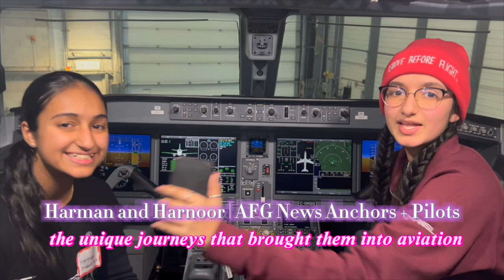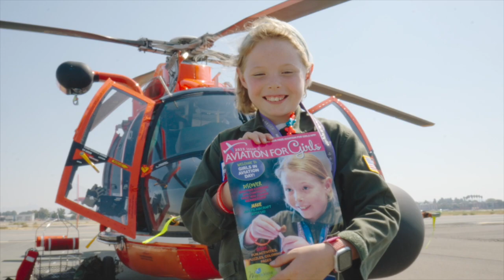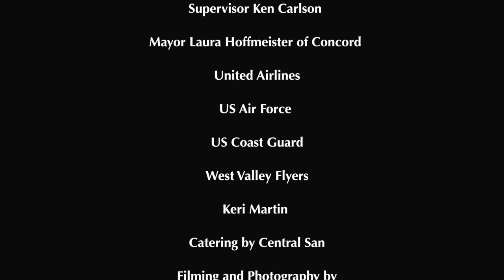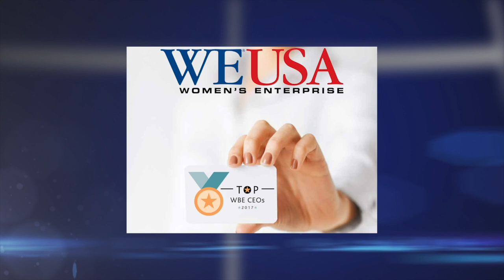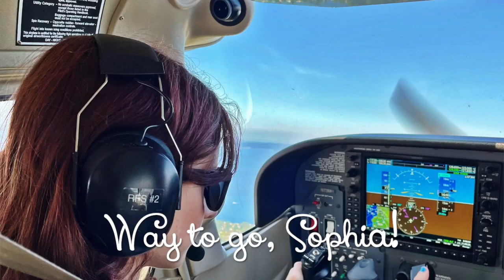Aviation for Girls Connect News-December 2023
Watch the last Aviation for Girls Connect News broadcast of 2023! Enjoy the bi-monthly news for WAI Junior members, by Junior members. December news includes reflections of the year, featured interviews from Girls in Aviation Day events by Connect News Anchors, and shoutouts of 2023. Meet the three new anchors, Charlotte, Izzy, and Kate who have joined the AFG Connect News Crew!

All Junior members are welcome to participate as an anchor. We want to celebrate all your accomplishments as we build the AFG community. Please share your completed STEM and aviation milestones. For anchor signup or milestone shoutouts please email  . Thank you to our December anchors, A’laa, Audrey, Charlotte, Debbie, Harkiran, Harman, Harnoor, Izzy, Juliana, June, Kate, Maddy, and Zainab for leading this newscast and inspiring the Aviation for Girls Crew!